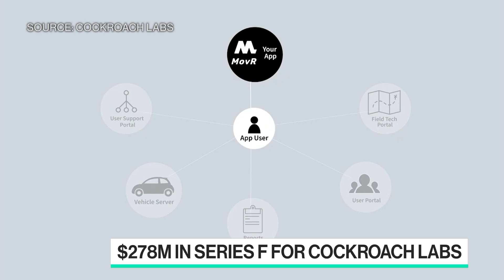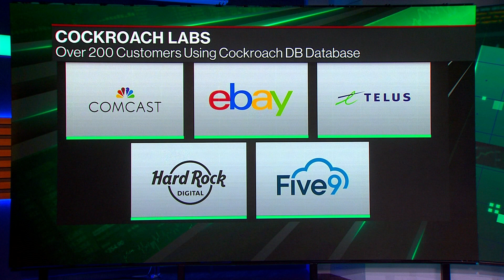Cockroach Labs Wants to Take on AWS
Cockroach Labs CEO Spencer Kimball joins Emily Chang to talk about the future of the cloud industry ahead of the move to Web3 and how the company plans to use their recent $278 million Series F funding to move the company forward. He also explains why his company is named "Cockroach Labs."